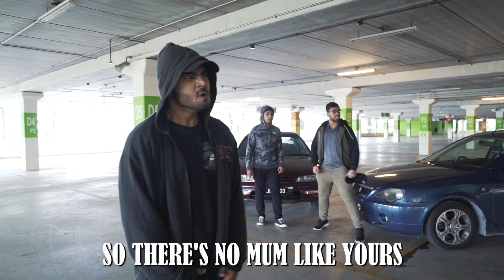Eminem VS Donald Trump : RAP BATTLE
Inspired by ERB and Superwog1! Who won?